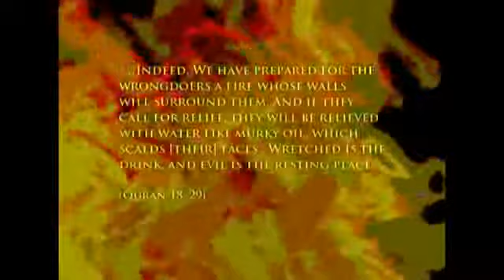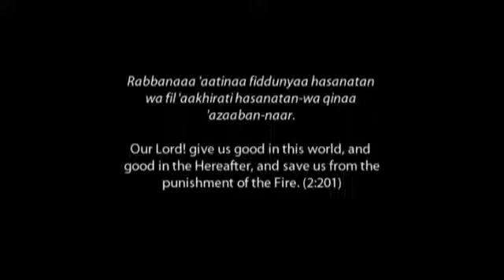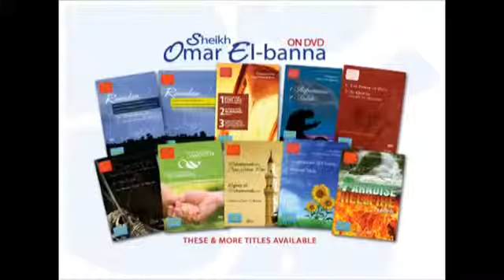Hellfire (Jahannam) by Sheikh Omar El Banna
But those who scales [of good] are light, those are the ones who have lost their souls; [they will abide] in Hell eternally. The fire will burn their faces, and they will [appear to] grin therein, their lips displaced." Q23:103-104.

In this lecture, Sheikh Omar gives a vivid description of Hellfire.